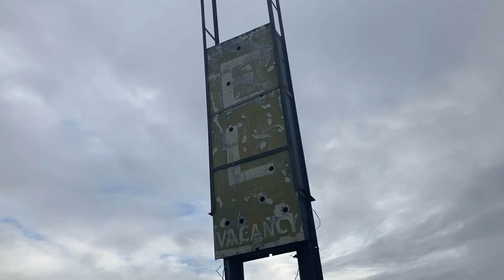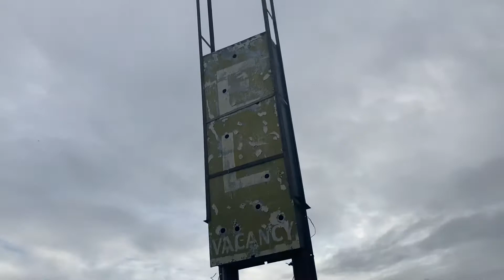Abandoned motel-Felton, CA